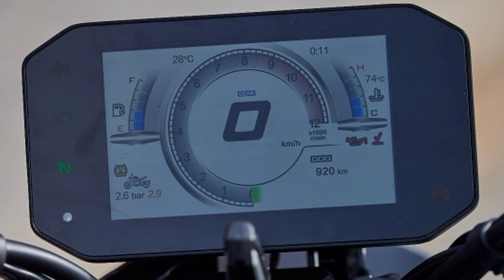finally! tvs fiero 125 launched big update💥|tvs fiero 125 launch date in india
your quary...?
tvs fiero 125
tvs fiero 125 bs6 2023
tvs fiero 125 launch date
tvs fiero 125 launch date in india
tvs fiero 125 retro launch date in india
tvs fiero 125 new model 2023
tvs fiero 125 new model 2023 launch date
fiero 125
fiero 125 tvs
fiero 125 bike
tvs fiero launch date in india
tvs fiero price in india
new tvs fiero 125 price in india
new fiero 125
tvs upcoming bikes in india 2023
tvs upcoming bikes 2023
upcoming bikes 2023
upcoming tvs fiero 125
new tvs fiero 125 cc